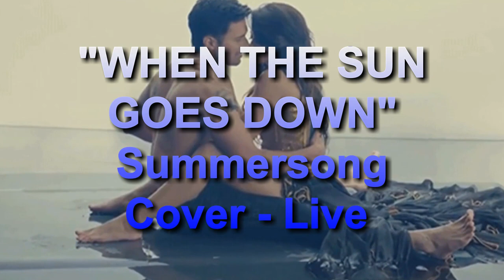"When the Sun goes down" - Summersong- live-Cover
"When the Sun goes down" - Summersong- live-Cover. Orig. Kenny Chesney
& Uncle Kracker. Ich hörte dasLied vorgestern zum ersten Mal und es gefiel mir sofort sehr gut - also musste ich es covern und ein Filmchen dazu machen.Einige Clips sind von Erika Wallner, die ich eingearbeitet habe.. Thanks ! Viel Spaß vom "Bronchitis-Monster" - Gerd
OWNERS

38,369,486 views Oct 20, 2013
Official Video for "When The Sun Goes Down" by Kenny Chesney

Ask your voice device to play Kenny Chesney!

[Chorus]
'Cause when the sun goes down, we'll be grooving
When the sun goes down, we'll be feeling all right
When the sun sinks down over the water
Everything gets hotter when the sun goes down, yeah

Music
SONG
When the Sun Goes Down
ARTIST
Kenny Chesney, Uncle Kracker
WRITERS
Brett James
LICENSES

PLAYBACK von
 Kenny Chesney & Uncle Kracker - When The Sun Goes Down (Karaoke)
KaraokeOnVEVO
3,076 views  Jan 20, 2022
Stream AD-Free with a Free 7-Day Trial! in Knoxville, TN for DigiTrax Entertainment, Inc. Executive Producer: Joseph Vangieri
Nonprovit Entertainment purposes All copyrights remain thoke Playback bye property to their owners !